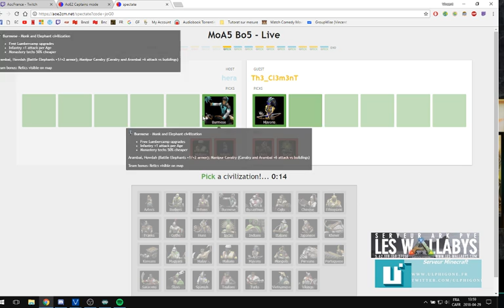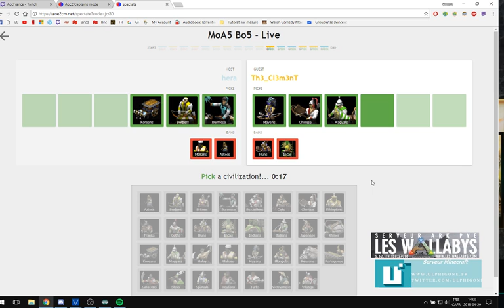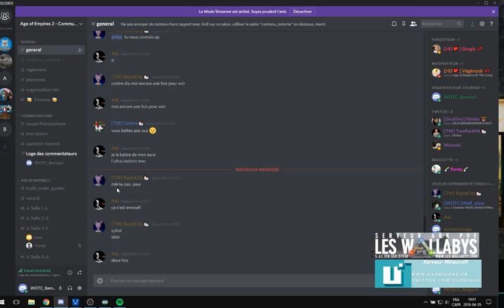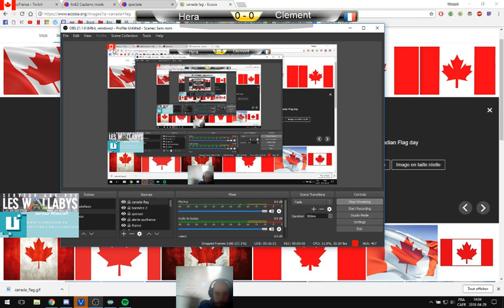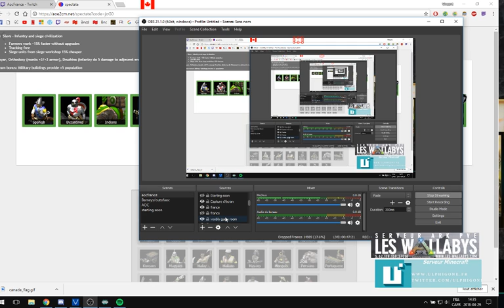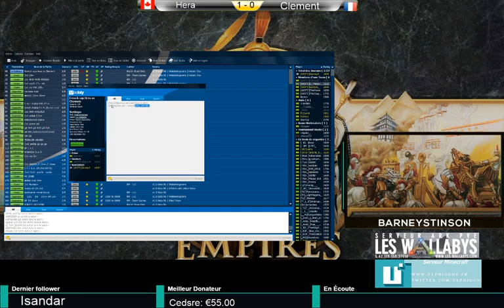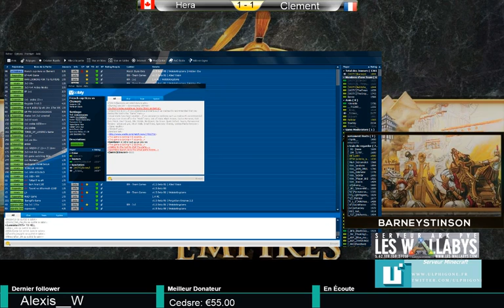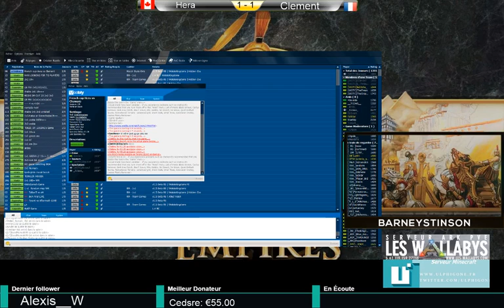Coupe Francophone : Cl3m3nt vs Hera (Partie 1)